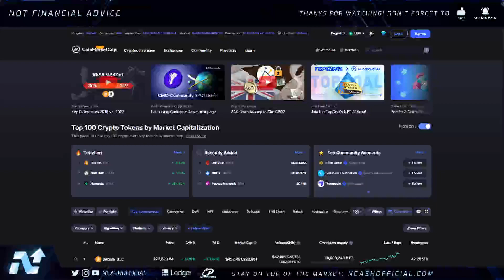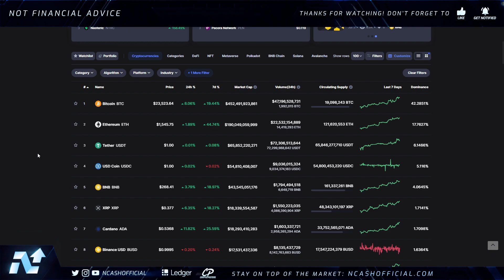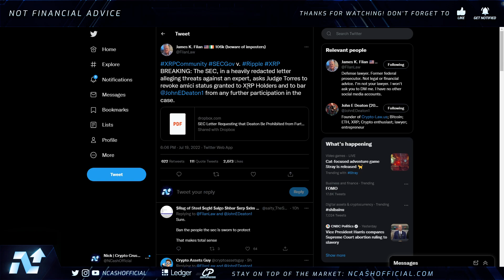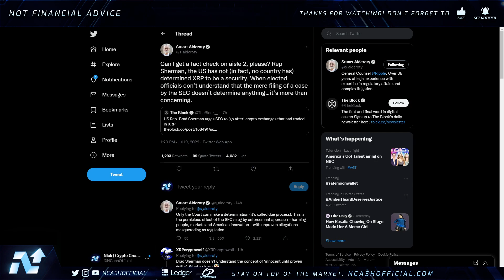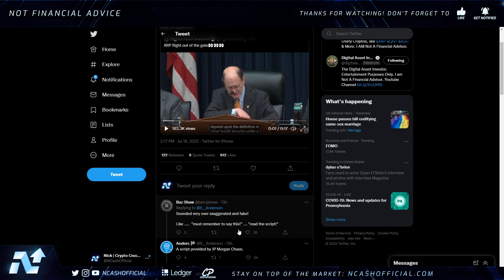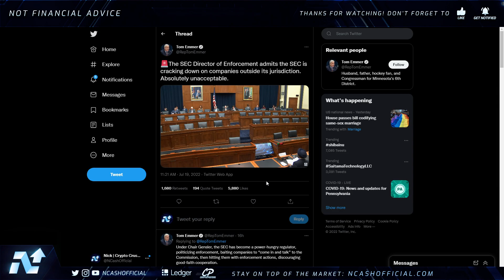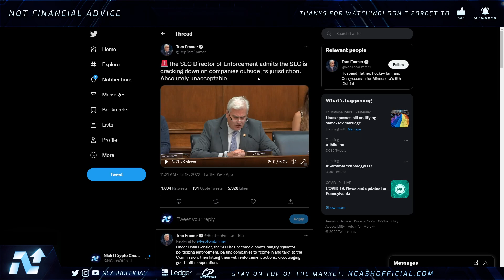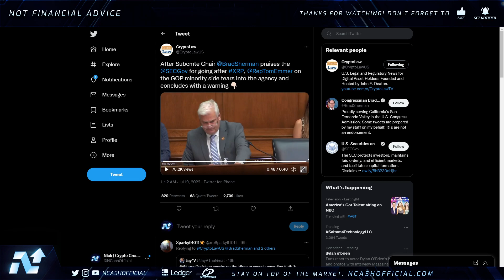RIPPLE XRP BREAKING: THE PLAN UNFOLDS⚠️*SEC IS NOW TERRIFIED*🚨LARGE EXCHANGES ARE NEXT